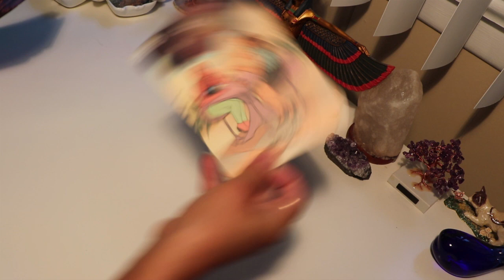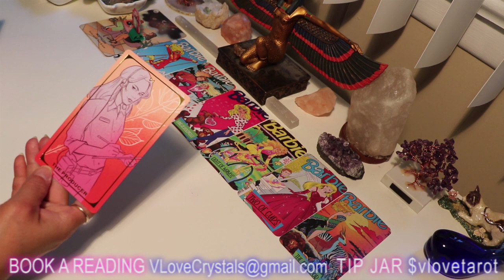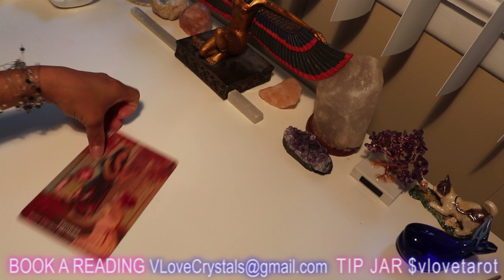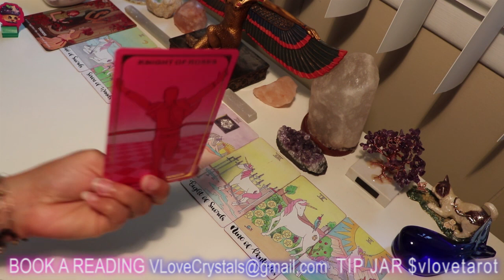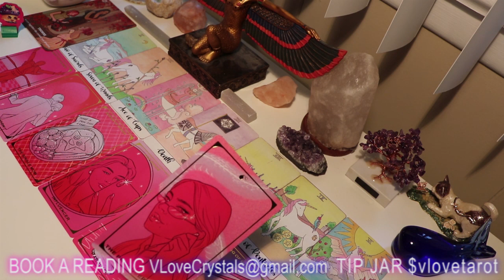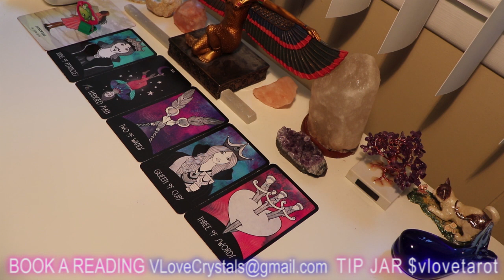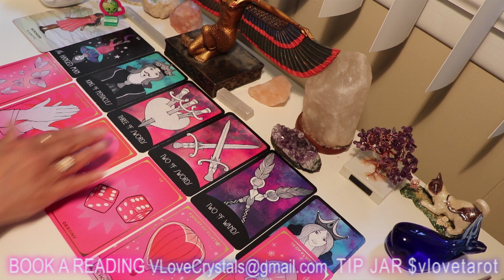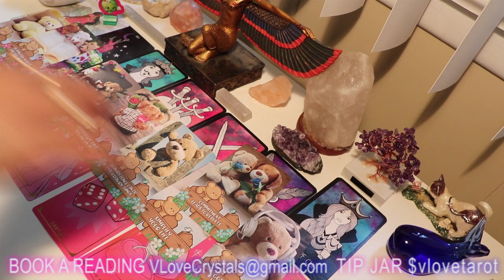🌈⚠️ WILL YOU BE HAPPY IN THIS CONNECTION? 💖 Pick a Card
Hey, I'm V! Welcome to my little tarot home!

🌷 MY DECKS ON EBAY
🌹 FINAL ROSE TAROT
🦄 ARCHANGEL ANIMAL
💟 CRYSTAL UNICORN TAROT
✨ BELIEVE IN YOUR OWN MAGIC

- IG & TIKTOK @VLOVECRYSTALS

FF Mike G. ⭐ Monique  GiftedSoul 777 ⭐ Moon Moth Goddess ⭐ Tanya P.   ⭐ Unitedly Random ⭐ Ym Ma ⭐ Abi  Michele G. ⭐ Toni P. ⭐ Vanessa ⭐ Barton D.  ⭐ Sami K. ⭐ Sunlight ⭐ Toni Summers Tarot ⭐ Triple Moon Goddess ⭐ Soulful Artist ⭐ Jill B. ⭐ Karen M.

V, Love & Tarot is not qualified to offer legal, medical, or financial advice.

VLoveCrystals, LLC